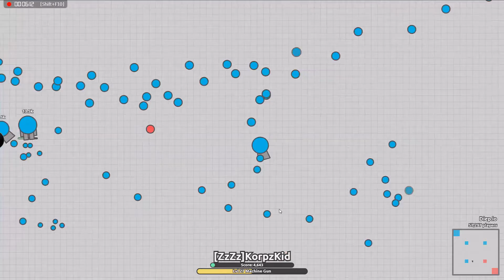Diep.io Part 1| Hunter, Destroyer, and more!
Hey guys today im playing Diep.io, its an io game obviously but its a tank version of agar.io and you'll see in the video. Anyway its a great fun time so I hope you'll enjoy it!